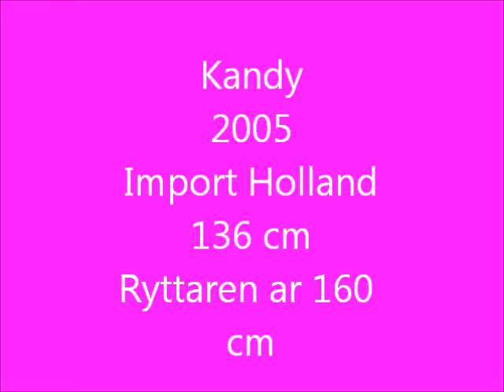kandy dressyr.wmv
pony for sale